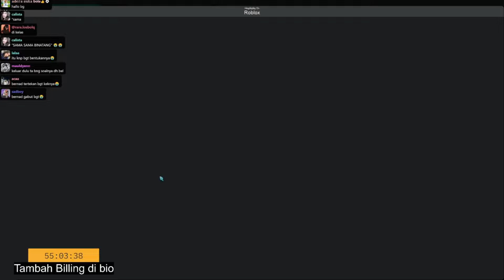Ke-randoman Bobby dan pelaharaannya - ROBLOX GAMEPLAY